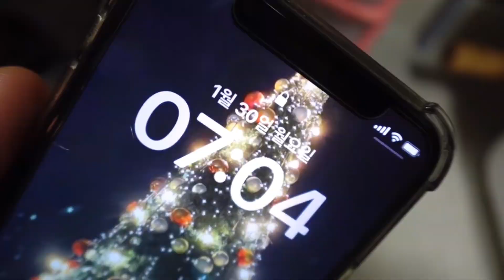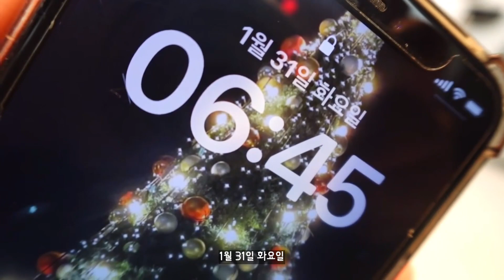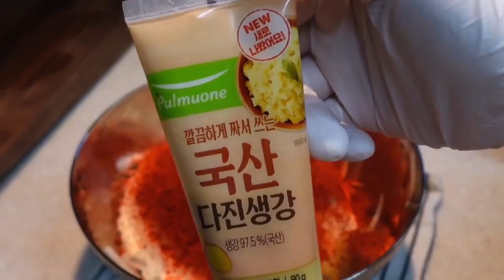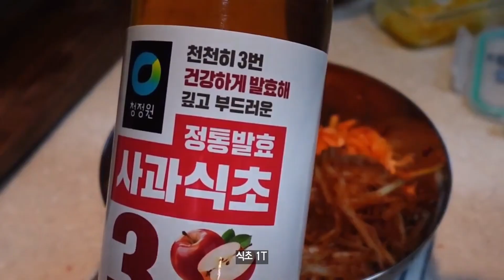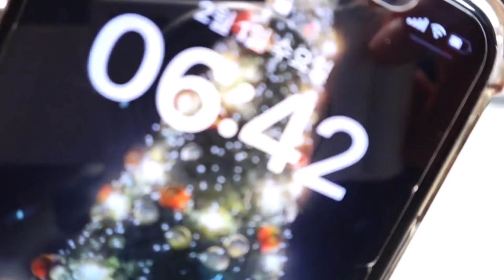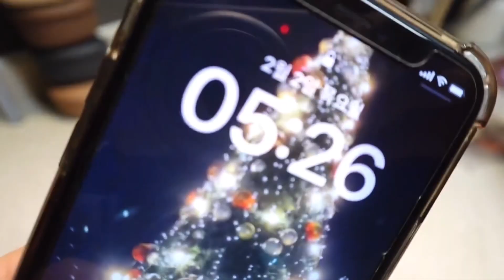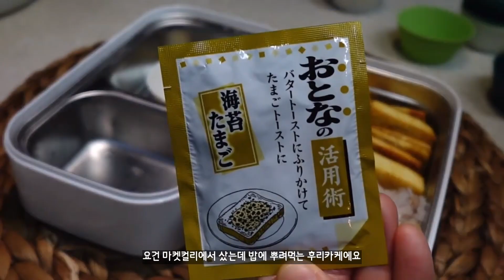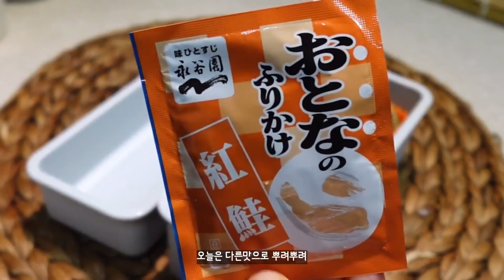남편도시락❣️5일간의 도시락 여정 #2 l 도시락브이로그 l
일주일간 도시락 싸는 영상 :)